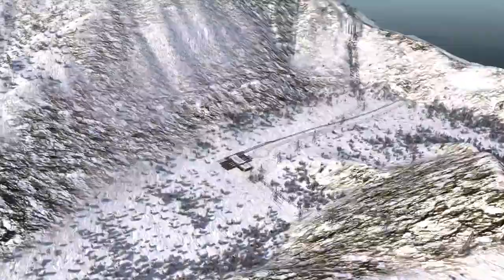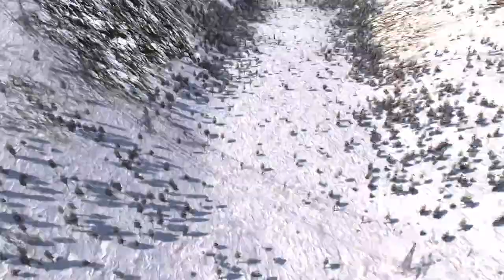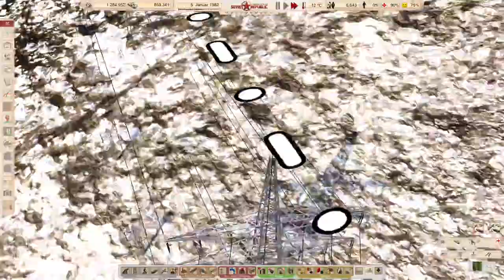LP Workers & Resources Salmon Valley #53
Moinsen,

schon wieder eine  recht lange Folge.
Es gibt aber ein paar Bauarbeiten die ich versuche in Gänze aufzuzeigen.
Es werden ein paar Düker angelegt um den Mittelspannungsstrom auf die andere Seite des Flusses zu bekommen.

Viel Spaß.